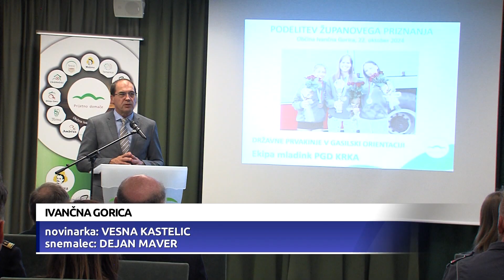Župan sprejel državne prvakinje PGD Krka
IVANČNA GORICA - Mladinke Prostovoljnega gasilskega društva Krka so se konec septembra v Logatcu udeležile 25. državnega prvenstva v gasilski orientaciji in postale državne prvakinje.